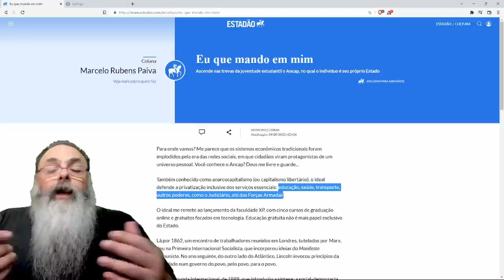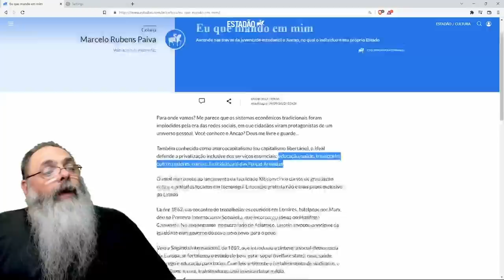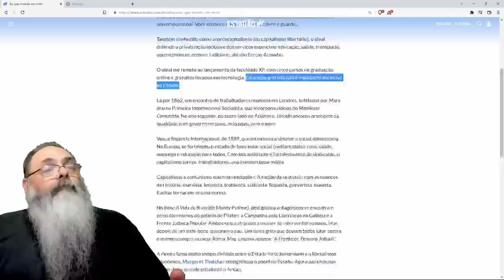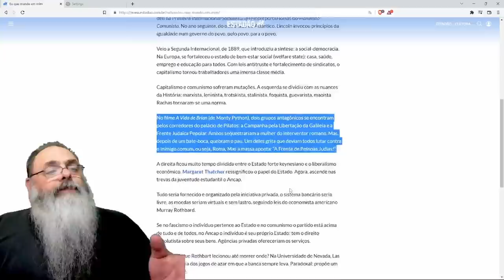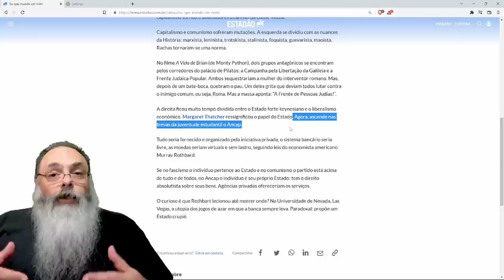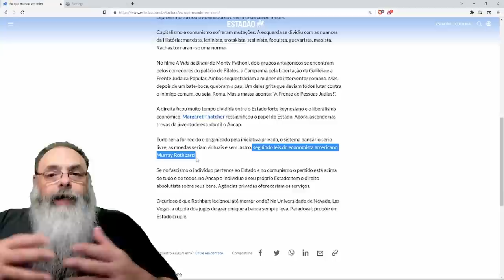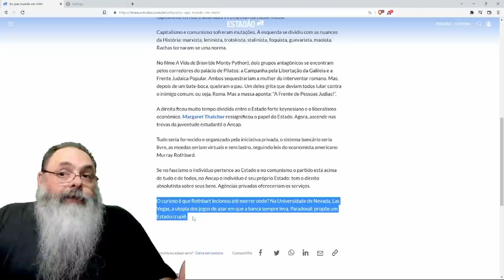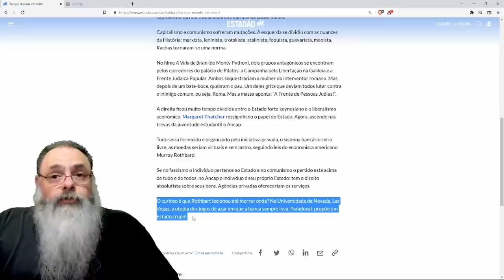ESTADÃO tenta CRITICAR o ANARCOCAPITALISMO mas acaba BATENDO em UM MONTE de ESPANTALHOS